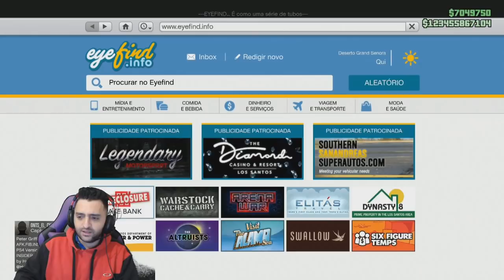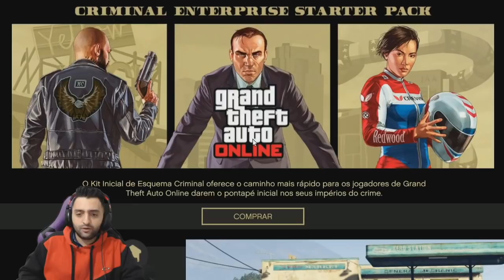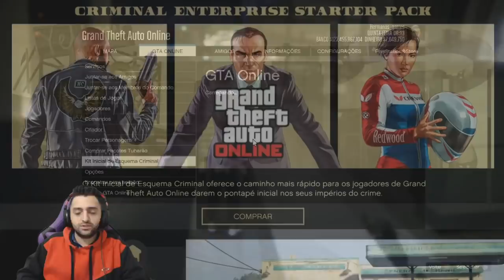*SOLO WORKING* FACIL E RAPIDO S/AJUDA (NOVA SOLUÇÃO DO C.O.M) 1.900.000 EM MINUTOS FULL TUTORIAL X&P